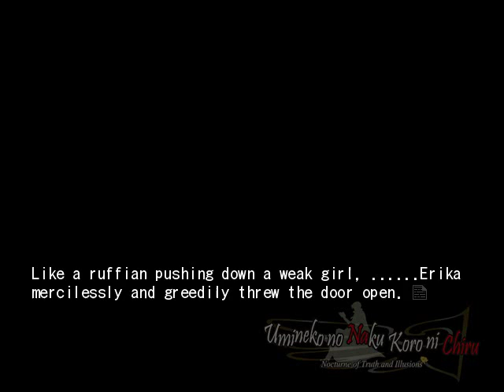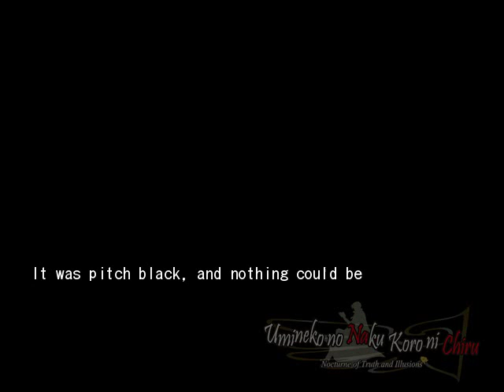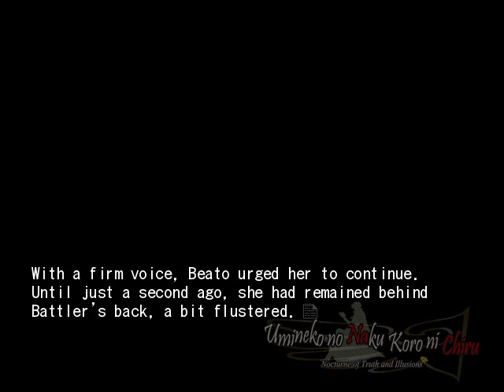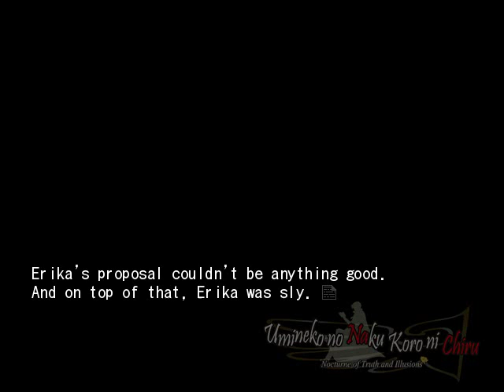EPISODE 6 PT43